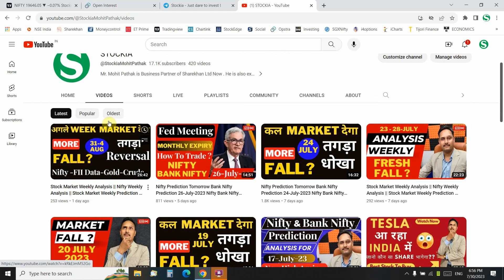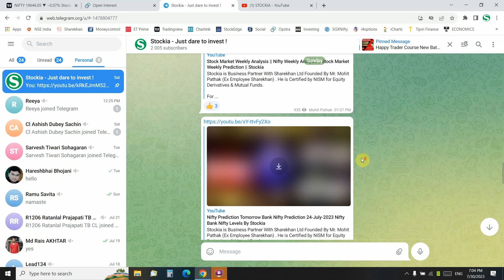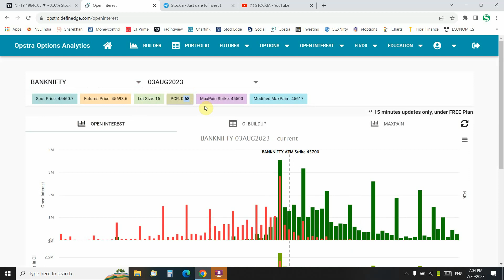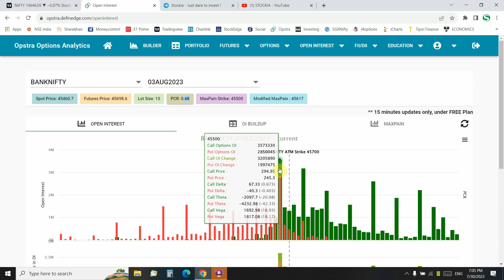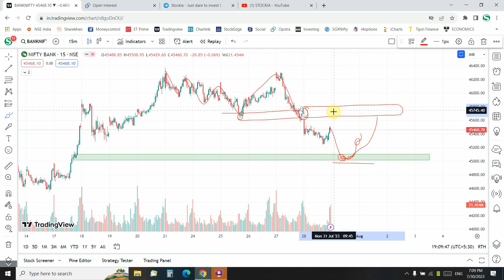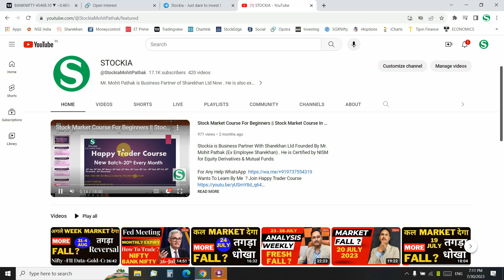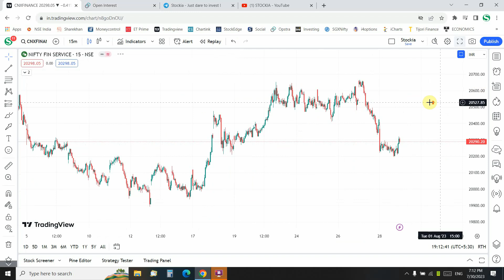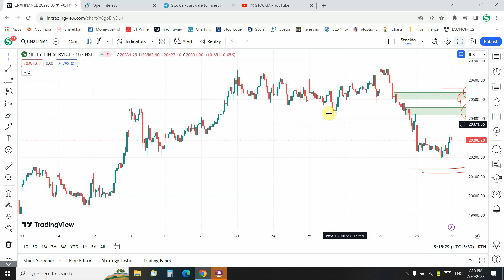Nifty Prediction Tomorrow Bank Nifty Prediction 31-July-2023 Nifty Bank Nifty Levels By Stockia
Topics Covered :-
kal market upar jaega ya niche
kal market kaisa rahega bank nifty
kal market gap up hoga ya gap down kaise pata kare
kal market kaisa open hoga
kal market kis side jaega
kal nifty gap up hoga ya gap down
nifty prediction for tomorrow
nifty 50 me paise kaise lagae

-Which stock will fall tomorrow? nifty analysis
banknifty analysis
stocks analysis
Banknifty Prediction
Nifty Prediction
stocks analysis
tomorrow share market tips
market tomorrow